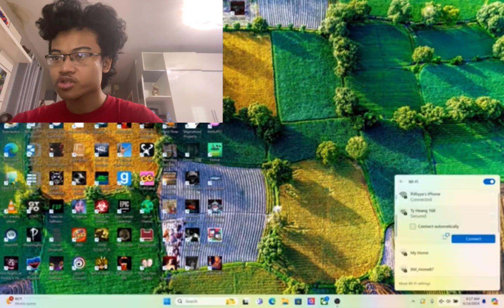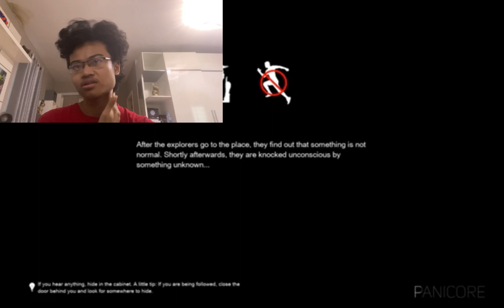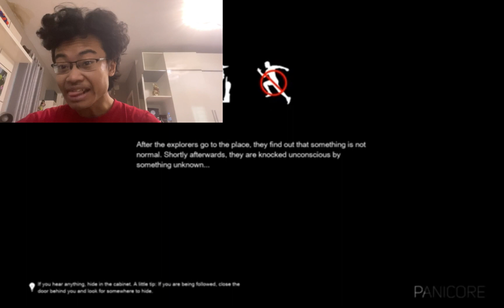OH MY GODDD HMM HAHAHA | PANICORE Part 1